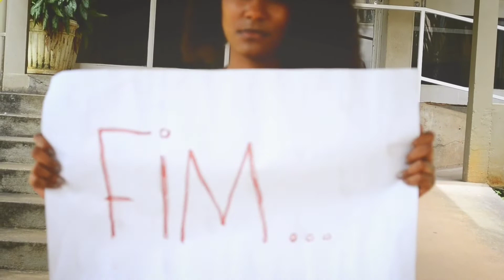Essa vai para todas as mulheres!! - CAMPANHA DIA DAS MULHERES